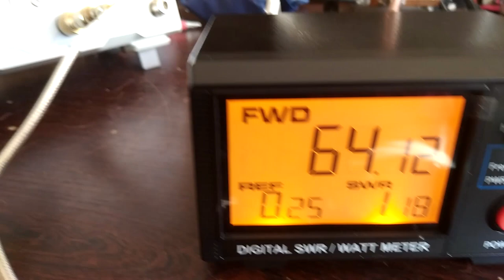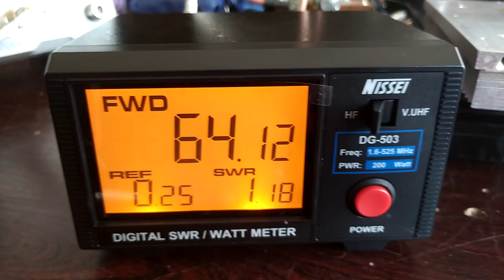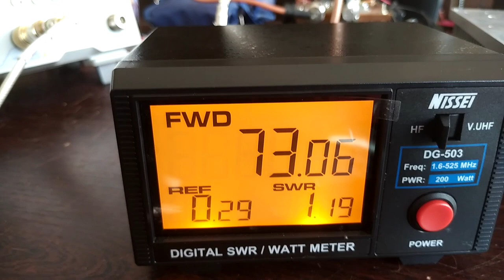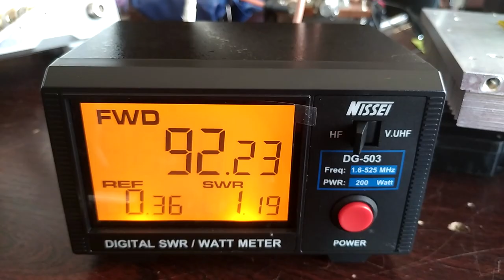Beacon 4M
music by Oleg Shteker (Supertramp cover)